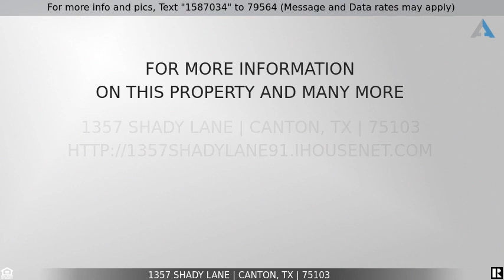Priced at $149,000 - 1357 Shady Lane, Canton, TX 75103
Home for Sale in Canton

Need help with closing cost! Seller to credit $5000 on this larger ranch style home in quite subdivision with a nice tree canopy, close to the square in Canton. This 4-2 home is over 2580 sf. offering some nice upgrades, new windows, roof, paint and carpet (12-2018). Large kitchen has lots of cabinet space opening to a large family room with WBFP. Oversize master with shower and full hall bath, 2 bedrooms, office-dining-bedroom. Large conversion, perfect for huge family room, bedroom or game room. Large pantry and laundry room, all sitting on .50 acre lot. with fenced back yard.